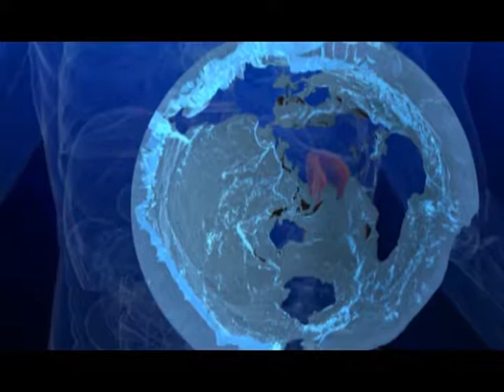Riverside Art Exhibition P1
Curated by Jing Chen